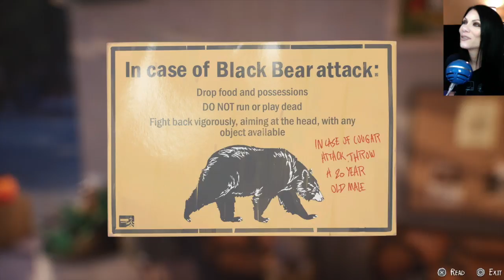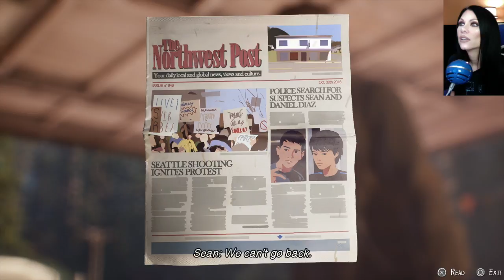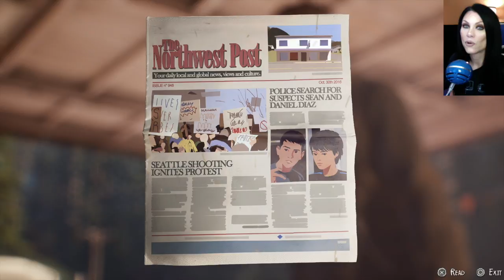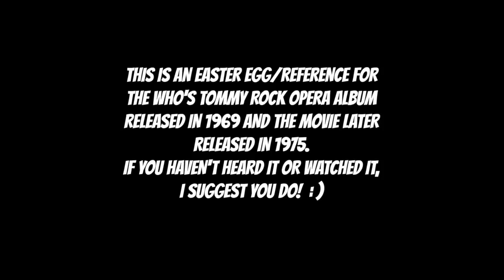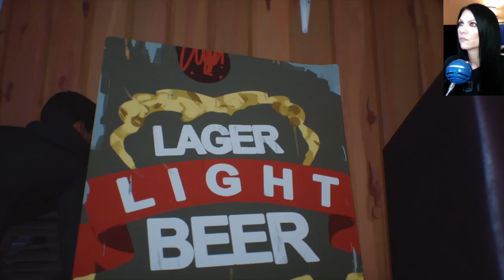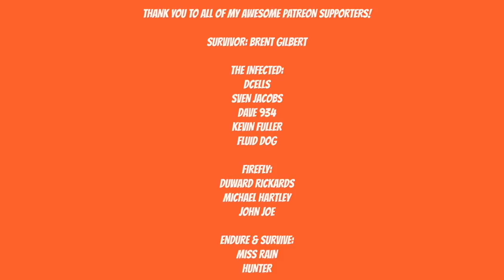LIFE IS STRANGE 2 - Episode 1 - Gameplay Walkthrough - Trapped in Trump's America - Part 3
Life on the road is tough and now totally responsible for his much younger brother, Sean begins to realize that his decisions will impact their lives forever…

Artist: DEgITx
Song: Grim Reaper (feat. Matty M.)
DEgITx
Matty M.

life is strange 2 easter egg